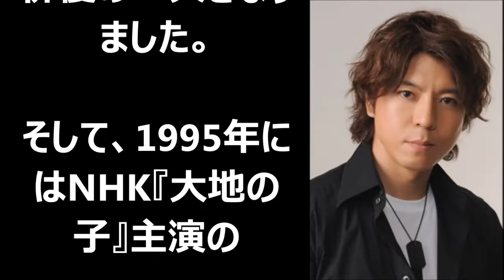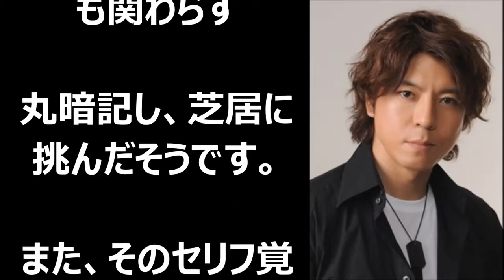【涙】上川隆也の結婚理由が感動的！子供がいない衝撃的な理由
明るくて、とても優しいとドラマ共演者などが絶賛する上川隆也さん。 そんな好感度が高い俳優の結婚相手とはどんな人なのか？ 引用：..